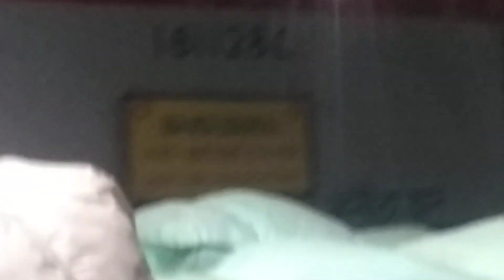Jallianwala bagh Express Depart From Delhi jn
02380 Jallianwala bagh Express
Location-Delhi